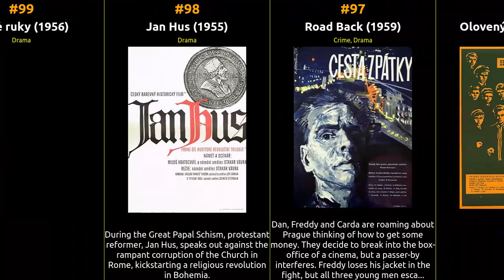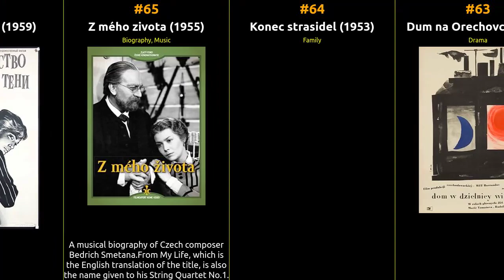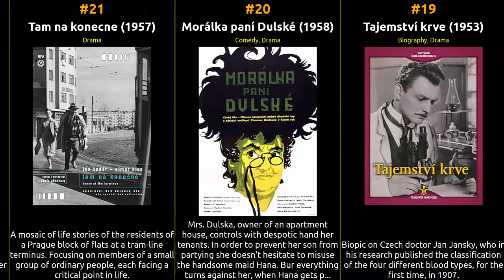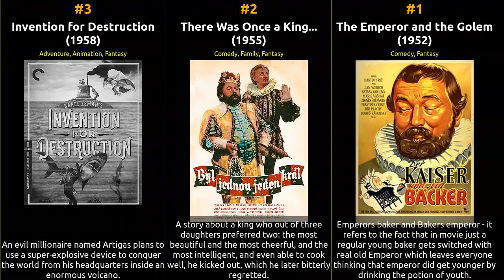Top 100 Movies of 1950s from Czechoslovakia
🕰️ In this episode, we dive into the cinematic history of Czechoslovakia from the 1950s. From groundbreaking masterpieces to beloved crowd-pleasers, this list celebrates the diversity and excellence that define each era. Whether you're a cinephile or just looking for your next movie night pick, our recommendations are sure to satisfy your cravings for captivating storytelling and exceptional filmmaking.

1 The Emperor and the Golem
2 There Was Once a King...
3 Invention for Destruction
4 Dobrý voják Svejk
5 The Proud Princess
6 I Dutifully Report
7 A Journey to the Beginning of Time
8 The Princess with the Golden Star
9 Hrátky s certem
10 Dnes naposled
11 A Midsummer Night's Dream
12 The Good Soldier Schweik
13 Old Czech Legends
14 Styridsatstyri
15 Stastie príde v nedelu
16 Tri prání
17 Statocný zlodej
18 Skola otcu
19 Tajemství krve
20 Morálka paní Dulské
21 Tam na konecne
22 O vecech nadprirozených
23 Mesíc nad rekou
24 Vzorný kinematograf Haska Jaroslava
25 An Adventure in the Bay of Gold
26 Advent
27 Zemianska cest
28 Zde jsou lvi
29 Posel úsvitu
30 Ztracenci
31 Posledná bosorka
32 Afrika I. - Z Maroka na Kilimandzaro
33 The Plain Old Maid
34 V hodine dvanástej
35 Sny na nedeli
36 Mladá léta
37 Punta a ctyrlístek
38 Obusku, z pytle ven!
39 Haskovy povidky ze stareho mocnarstvi
40 The Black Battalion
41 Mikolás Ales
42 Hry a sny
43 Velké dobrodruzství
44 První a poslední
45 Zárijové noci
46 Rodná zem
47 Pet z milionu
48 Past
49 Katka
50 Zizkovská romance
51 Z Argentiny do Mexika
52 Páté kolo u vozu
53 Kapitán Dabac
54 Nejlepsi clovek
55 Synove hor
56 Posledný návrat
57 Malý partyzán
58 Honzíkova cesta
59 Taková láska
60 Malí medvedári
61 Tenkrát o vánocích
62 Severní prístav
63 Dum na Orechovce
64 Konec strasidel
65 Z mého zivota
66 Útek ze stínu
67 Vlcí jáma
68 Snadný zivot
69 Touha
70 Stríbrný vítr
71 Vesely souboj
72 Kruh
73 Zatoulané delo
74 Vetrná hora
75 Dedecek automobil
76 V trestném území
77 Stenata
78 Pára nad hrncem
79 Dalibor
80 Krízová trojka
81 Cert a Káca
82 Divotvorný klobouk
83 Hra o zivot
84 Bomba
85 Priznání
86 Frona
87 Robinsonka
88 Vítezná kridla
89 Návsteva z oblak
90 Jestrab kontra Hrdlicka
91 Cert nespi
92 Neporazení
93 Zena z Vrchov
94 Chceme zít
95 Povoden
96 Olovený chléb
97 Road Back
98 Jan Hus
99 Cisté ruky
100 Prípad jeste nekoncí